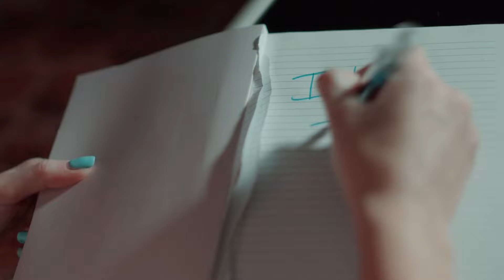Merari - Idiota Tú ( versión salsa) | Vídeo Oficial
Descarga y reproduce “ Idiota tu " en tu plataforma favorita.

AMAZON MUSIC